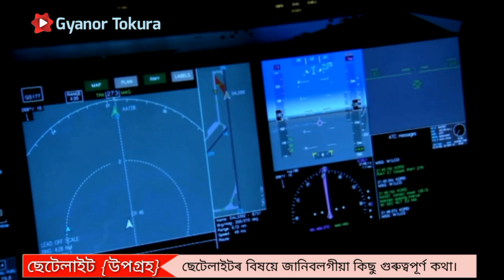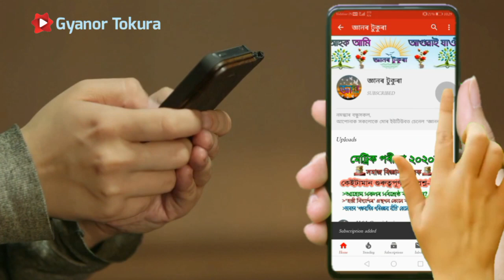ছেটেলাইটে কেনেদৰে কাম কৰে / satellite work / solar system in Assamese / Assamese video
ছেটেলাইটে কেনেদৰে কাম কৰে / How satellite work with full information in Assamese / solar system /Assamese video

ছেটেলাইট বা উপগ্ৰহ হল এটা সৰু objects যি নিজৰ আকাৰতকৈ হাজাৰ গুণে ডাঙৰ object r চাৰিওফালে অন্তৰীক্ষত ঘূৰি থাকে। এইদৰে আমাৰ পৃথিৱীখনৰ চাৰিওফালে নিদিষ্ট কক্ষপথত ঘূৰি থকা চন্দ্ৰ ও হল এটা ছেটেলাইট কিন্তু ই এটা প্ৰাকৃতিক ছেটেলাইট বা উপগ্ৰহ। ই মানুহৰ নিৰ্দেশনাত  কাম নকৰে কিন্তু ইয়াকে প্ৰেৰণা হিচাপে লৈ মানুহেও অৰ্থাৎ বৈজ্ঞানিক সকলে কিছু সংখ্যক artificial অৰ্থাৎ মানৱসৃষ্ট কৃত্ৰিম ছেটেলাইট বা উপগ্ৰহ নিৰ্মাণ কৰি পৃথিৱীৰ কক্ষপথত উৎক্ষেপণ কৰিছে, যিয়ে আমাৰ মানৱসমাজত বৰ্তমান সময়ত গুৰুত্বপূৰ্ণ ভূমিকা পালন কৰি আছে । এটা মানৱসৃষ্ট ছেটেলাইট আকাৰ এটা সৰু টিভিৰ পৰা আৰম্ভ কৰি এখন ডাঙৰ গাড়ীৰ সমানো হব পাৰে। এনেধৰনৰ ছেটেলাইট বোৰৰ আকাৰ সিহঁতৰ কামৰ ওপৰত নিৰ্ভৰ কৰে। ছেটেলাইটৰ দুয়োকাষে চলাৰ পেনেল লগোৱা থাকে, ইয়াৰ পৰাই ছেটেলাইটে বিজুলী অৰ্থাৎ ছেটেলাইটটো সক্ৰিয় হৈ থকা ৰ বাবে যি শক্তি ৰ প্ৰয়োজন হয় সেয়া আহৰণ কৰে। মূখ্যত ছেটেলাইট ক আমি কমিনিউকেচনৰ বাবে ব্যবহাৰ কৰো।  আমাৰ ভাৰতবৰ্ষত অন্তৰীক্ষৰ প্ৰতিনিধিত্ব কৰি আছে isro এ। ভাৰতে বৰ্তমানলৈকে পৃথিৱীৰ কক্ষপথত ১00 ৰো অধিক সৰু ডাঙৰ উপগ্ৰহ উৎক্ষেপণ কৰিছে। ভাৰতৰ প্ৰথম কৃত্ৰিম উপগ্ৰহ আৰ্যভট্ট, ৰাচিয়াৰ পৰা (১৯৭৫ চনৰ ১৯ এপ্ৰিল) ত উৎক্ষেপণ কৰা হয়।

1. How to work satellite
2. Assamese video
3. Assamese tech video
4. Assamese facts
5. Assamese knowledge
6. Gk in assamese
7. কৃত্ৰিম উপগ্ৰহ
8. Assamese gk in universe
9. Solar system assamese
10. Assamese facts
11. Solar planet in assamese
12. unwon facts in assamese
13. facts in assamese and knowledge
14. Amazing facts in assamese
15. interesting facts in assamese
16. Youtube assamese